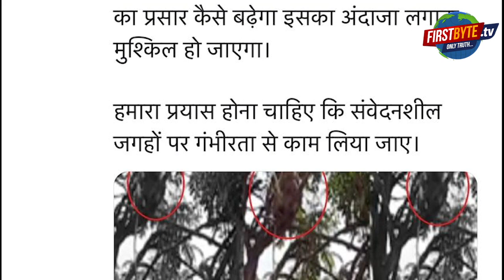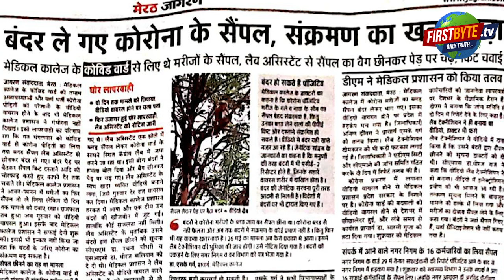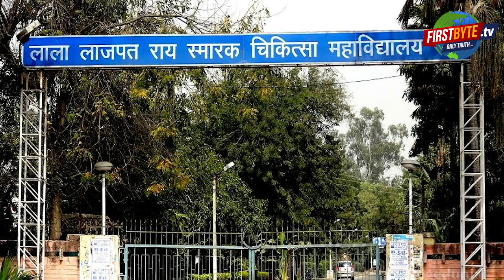बंदरों द्वारा कोरोना मरीज़ों के सैंपल नष्ट करने के फ़र्स्टबाइट के खुलासे का प्रियंका ने संज्ञान लिया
बंदरों द्वारा कोरोना मरीज़ों के ब्लड सैंपल नष्ट करने के फ़र्स्ट बाइट के खुलासे का प्रियंका वाड्रा ने संज्ञान लिया। सरकार को किया कठघरे में खड़ा।